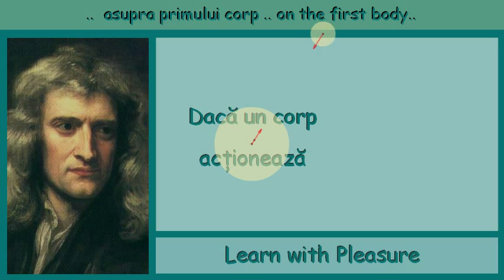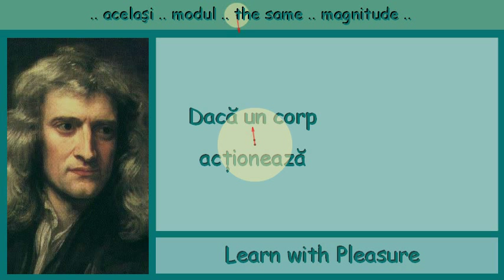Principiul III al Dinamicii .. ACTON - REACTION Principle .. Items 1 and 2